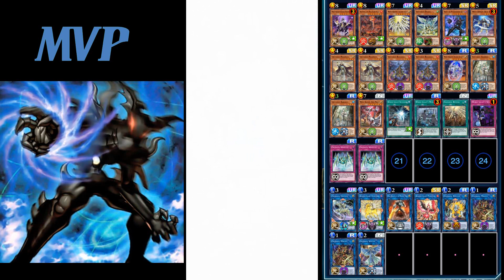The synergy is UNREAL! | Crusadia x Mekk-Knight DESTRUCTION!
Always been a fan of Equimax so finally having crusadias in Duel Links alongside cool looking Mekk-Knights has been BEYOND fun.

0:00 Intro
0:11 1st Duel
2:50 2nd Duel - Necroz
9:40 3rd Duel
13:58 4th Duel - Cyber Dragon
17:58 5th Duel - Pendulums
21:28 6th Duel - Raidraptors
28:53 7th Duel - Starry Knight